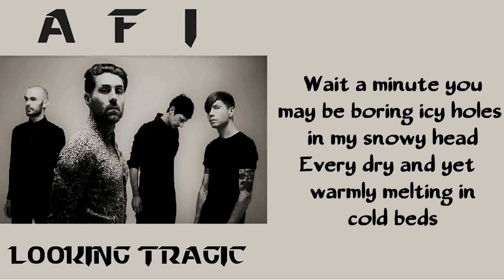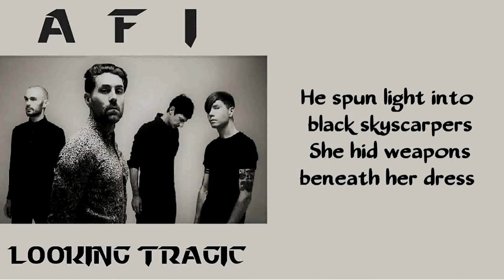AFI - Looking Tragic [Lyrics on screen]